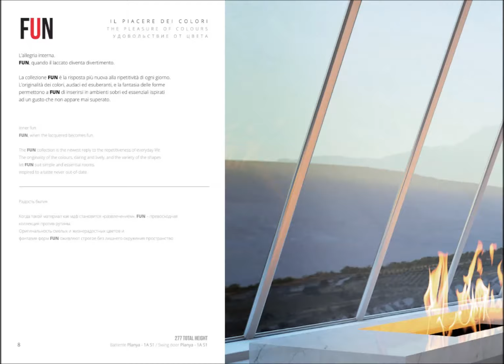Porte interne laccate: il nuovo catalogo di Agoprofil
Ecco il nuovo catalogo di Agoprofil S.p.A dedicato ai modelli di ‪porte‬ da interno laccate: 4 modelli, perfetti per ogni tipo di ‪‎interior design‬ della vostra ‪‎casa‬ , tutte squisitamente ‪‎Made in Italy‬ ed eco-compatibili !

Vi aspettiamo per conoscerle di persona nei nostri Showroom di ‪Caronno Pertusella‬ (‪‎Varese‬) e nel centro di ‪‎Legnano‬ (‪‎Milano‬) !